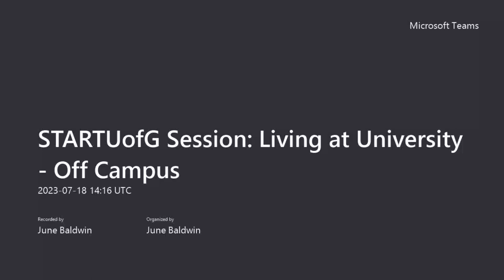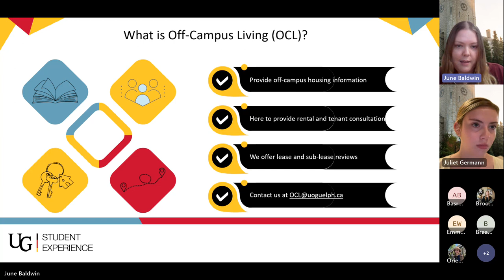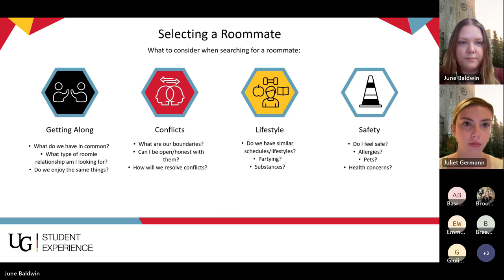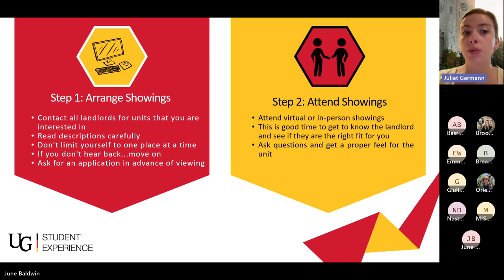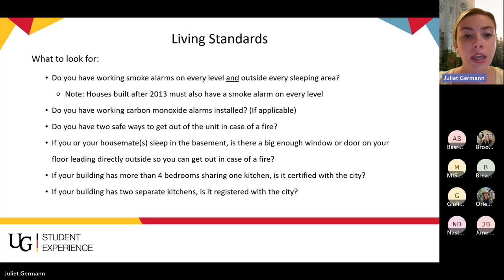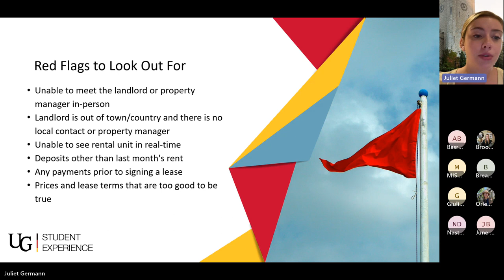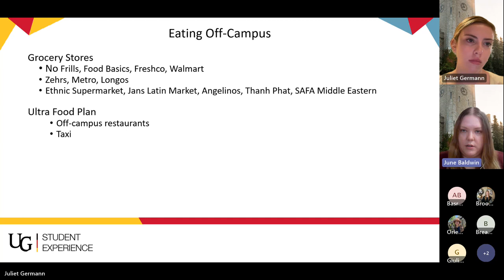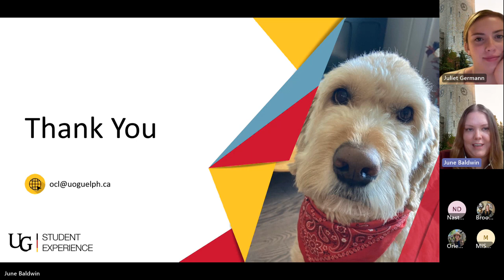START U of G Session: Living at University - Off Campus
If you are planning on living Off-Campus this year, this session is for you! Come learn from our Off Campus Living Advisor about the resources and supports available to you!